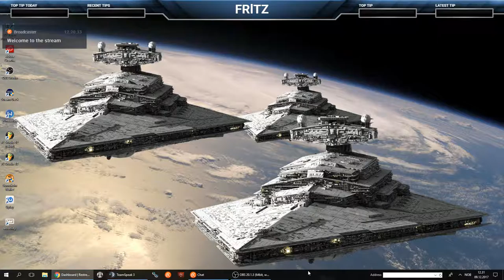Conquering the Atlantic !